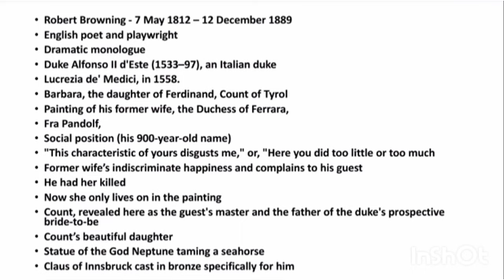My Last Duchess by Robert Browning Summary in Tamil